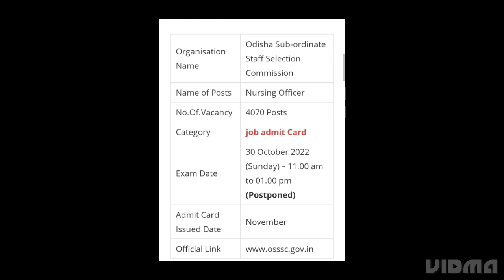OSSSC NURSING OFFICER ADMIT CARD 2022 RELEASED DATE OFFICIAL UPDATE,LATEST NEWS OSSSC NEW EXAM DATE